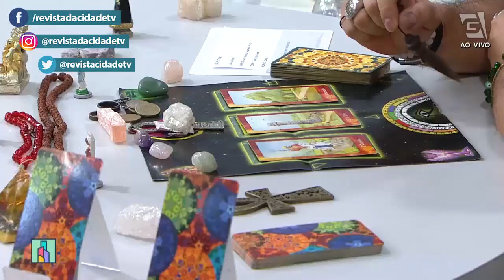Previsão de Escorpião 23/10 a 21/11 - Revista da Cidade (06/06/2022)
Confira a previsão astrológica para o signo de Escorpião para esta semana com Luciano Nassyn! 🔮